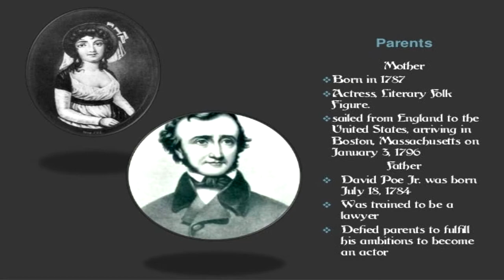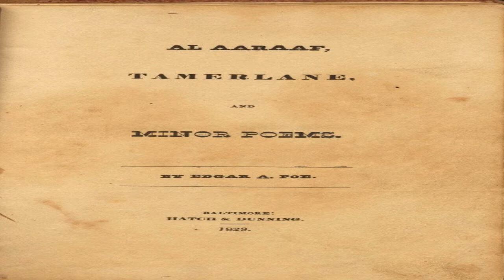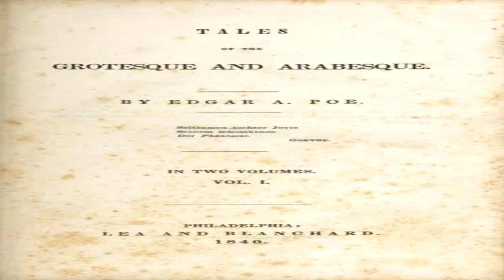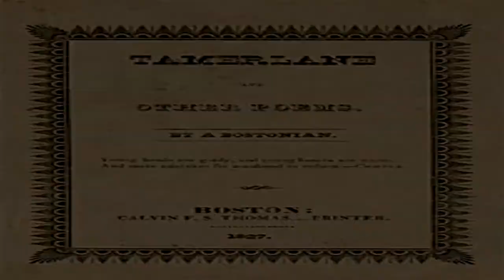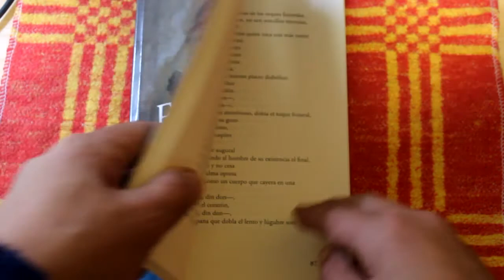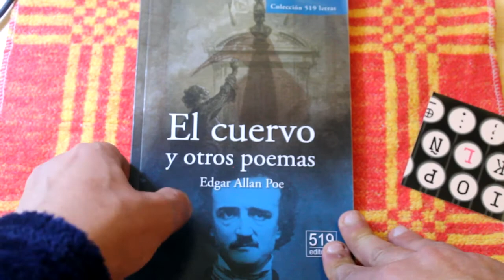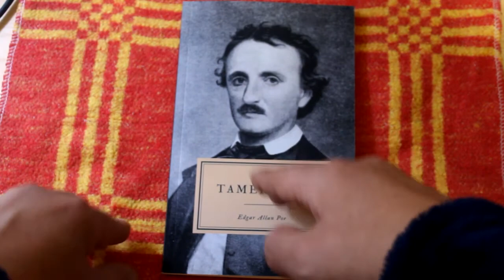La noche de los libros Edgar Allan poe